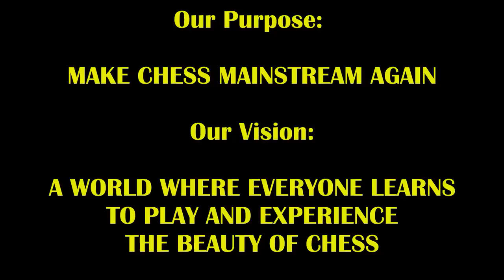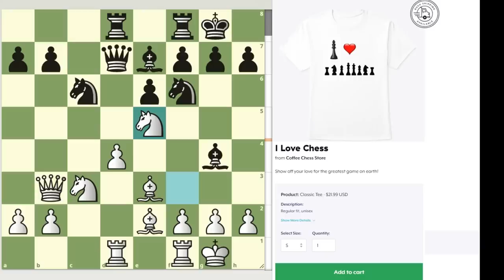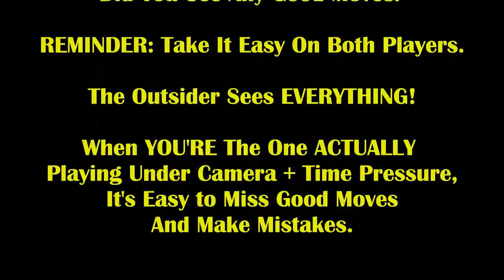#1 9 Year Old Girl In World Rated 2037 Goes CLUTCH BEAST MODE! Megan Paragua vs Kaiski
Hang on to your seats for this THRILLING ROLLER COASTER RIDE!!!

1. e4 c5 2. c3 d5 3. exd5 Qxd5 4. d4 Nc6 5. Nf3 Bg4 6. Be2 e6 7. O-O cxd4 8. cxd4 Nf6 9. Nc3 Qd7 10. Be3 Rd8 11. Qb3 Be7 12. Rad1 O-O 13. h3 Bxf3 14. Bxf3 Nd5 15. Nxd5 exd5 16. Rfe1 Na5 17. Qd3 Nc4 18. Bc1 Bb4 19. Re2 Rfe8 20. b3 Nb6 21. Bd2 Bd6 22. Rde1 Rxe2 23. Rxe2 Re8 24. Rxe8+ Qxe8 25. Qe3 Qd8 26. Ba5 Bc7 27. Bd2 h6 28. a4 Nc8 29. Bb4 Kh7 30. Bd1 Nd6 31. Bc2+ g6 32. Qf3 Qe7 33. g3 a5 34. Ba3 Kg7 35. Qxd5 Qe1+ 36. Kg2 Qe7 37. Qe5+ Qxe5 38. dxe5 Ne8 39. Bb2 Kf8 40. e6 Nd6 41. exf7 Kxf7 42. Bd3 Ne8 43. Bc4+ Kf8 44. Ba3+ Nd6 45. Bd3 Kg7 46. Bb2+ Kf7 47. Kf3 Nf5 48. Bxf5 gxf5 49. g4 fxg4+ 50. hxg4 Kg6 51. Ke4 Kg5 52. f3 Bd6 53. Be5 Bb4 54. Bd4 b6 55. Be3+ Kg6 56. f4 Kf6 57. g5+ Kg6 58. gxh6 Kxh6 59. f5+ Kg7